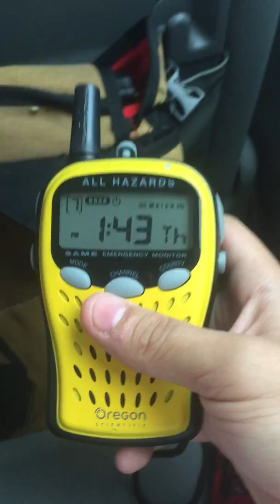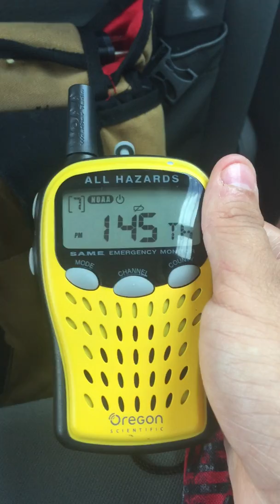Severe Thunderstorm Watch (EAS #80)